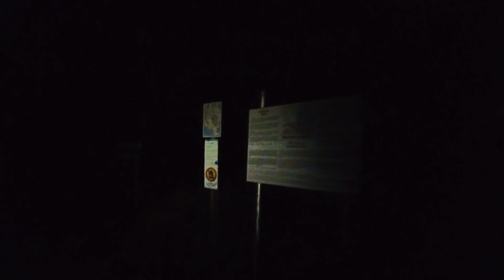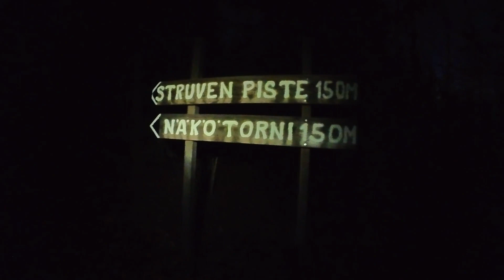Challenge #6 - Ist es wirklich ein Stern?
Die Failers challengen sich wieder gegenseitig und Christianski versucht seine Aufgabe mit Bravour zu lösen. Er ist früh morgens unterwegs, um einen ganz speziellen Stern auf ein Bild zu bannen. Wird es ihm gelingen?